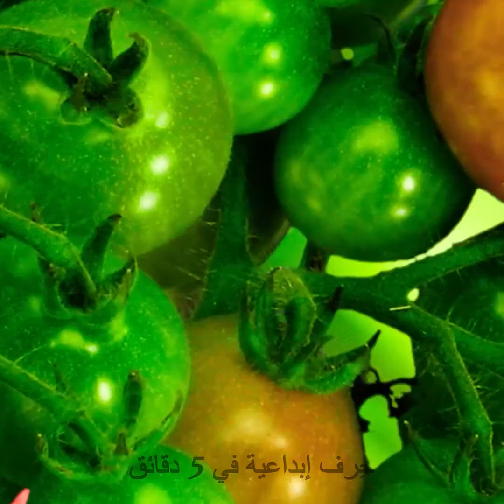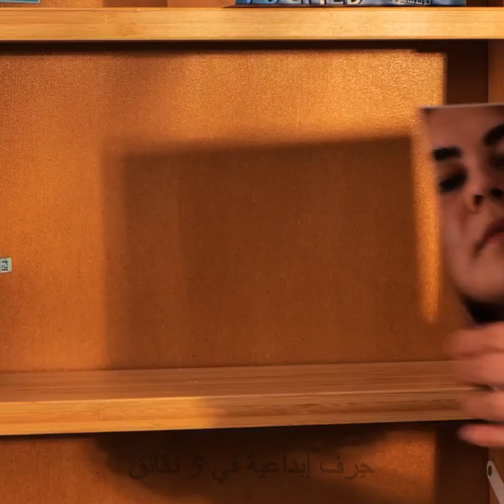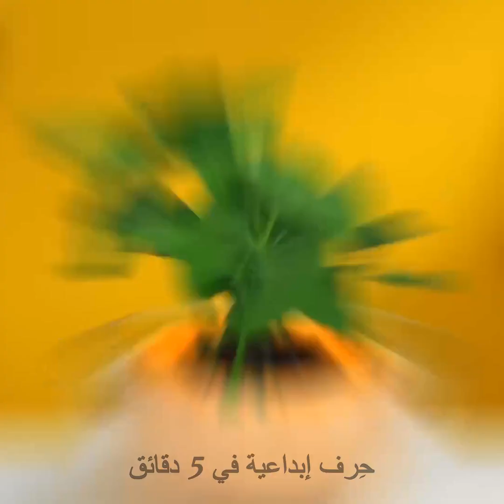تقنيات الزراعة وحيل البستنة للمبتدئين 🍎 🍋